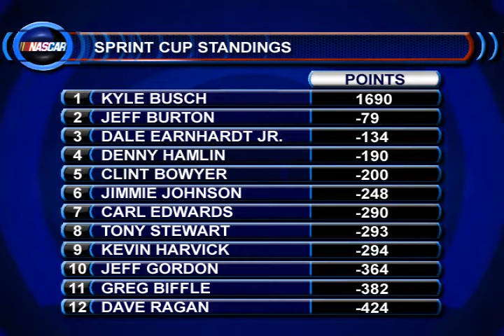NASCAR All-Star Preview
Amber Wilson talks about the red-hot Kyle Busch and the upcoming All-Star challenge with Pete Pistone.